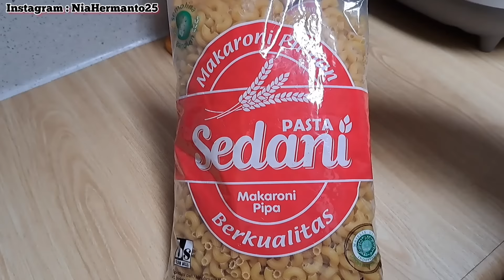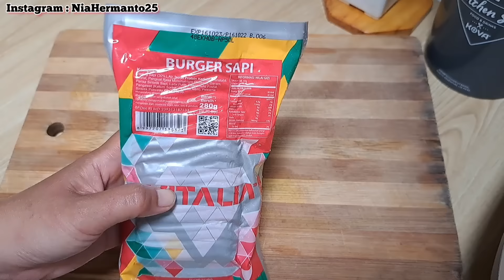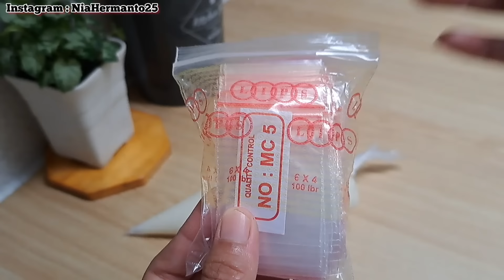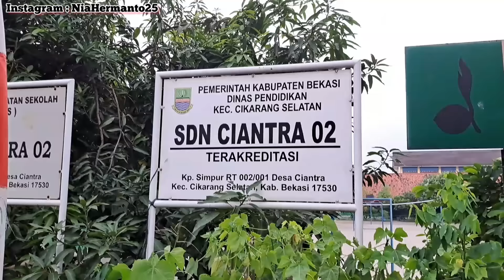BAHAN EKONOMIS RESEP MACARONI SCHOTLE JUALANKU// jualan online dari rumah#idejualan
Assalamualaikum haii semua...alhamdulillah bisa share menu jualan dan sapa temen2 semua..
nonton video nya sampai selesai ya...terimakasih..

☘️Bahan macaroni scotle

-macaroni 750 gr
-smoke beef 1.bks
-keju 500 gr
-daging ayam
-wortel 1 buah
-telor ayam 6 butir
-2 buah bawang bombay
-1 bonggol bawang putih
-oregano
-garam
-gula pasir
-lada bubuk
-pala bubuk

🛒 Product Link Info 👇

☘️ Perlengkapan Dapur ☘️
-Kertasive meja dapur